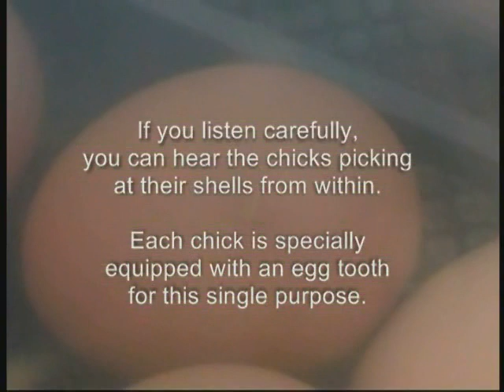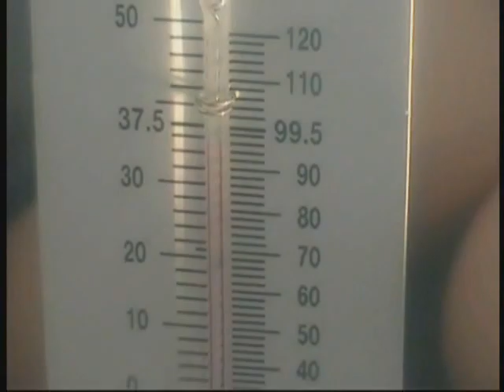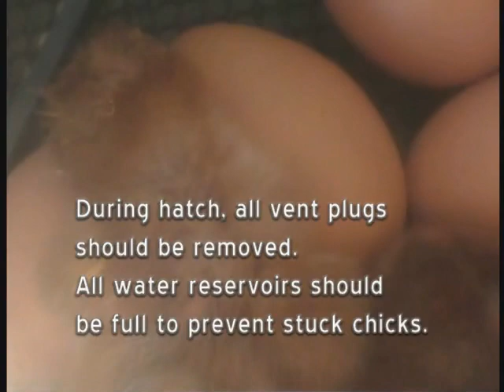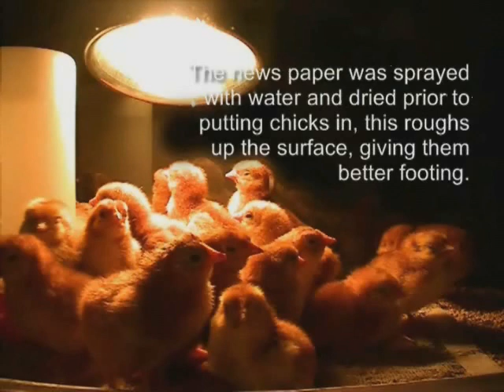Chicks Hatching, Top Hatch Incubator Demonstration, Rhode Island Red chicks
This demonstration shows the Brower Top Hatch incubator and how it works. did not request this endorsement.  Look for my other incubation video, to view proper set up and use of another incubator, The Little Giant.  Both are very good hobby level incubators.  I hope you find it useful. Learn MORE about raising chickens by following this